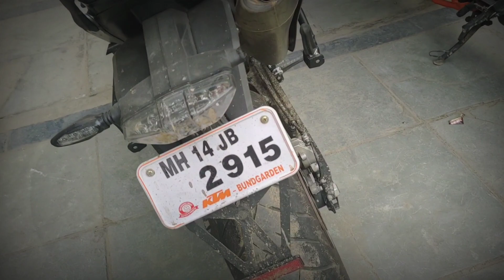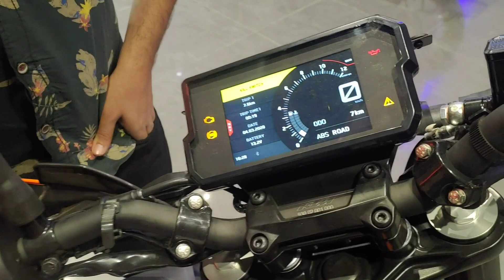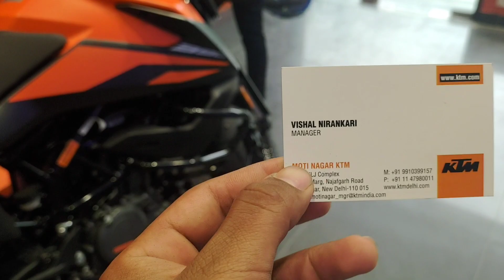Do not buy ktm duke 390 ,200 or ktm adventure 390!! are the value for money bikes?? watch the video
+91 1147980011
thanku u 🇮🇳🔔